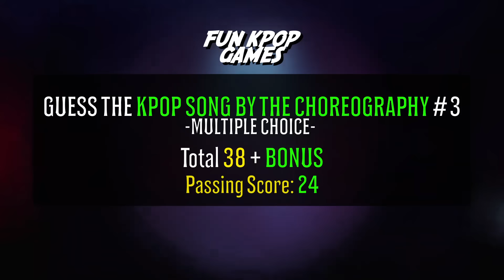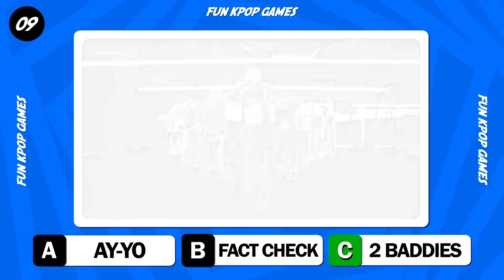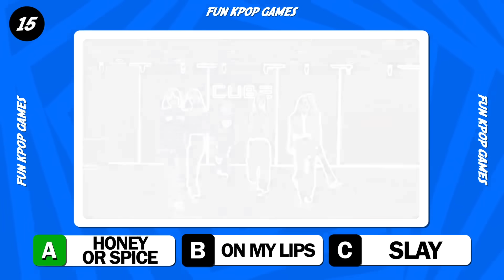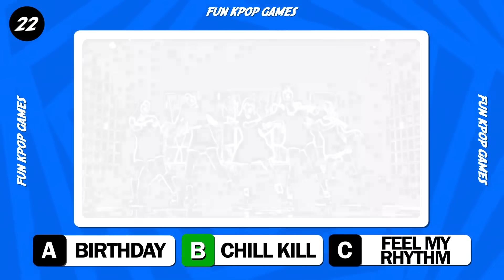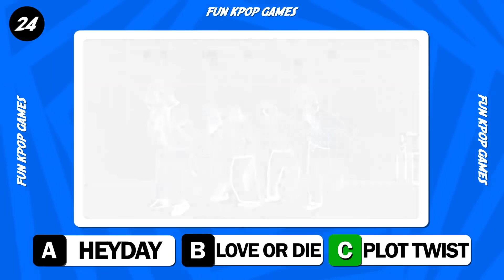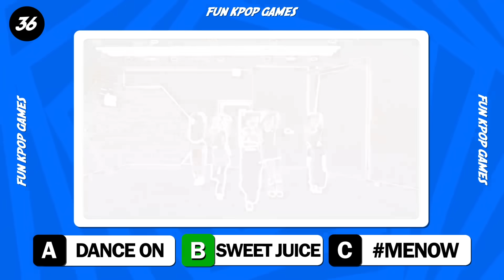GUESS THE KPOP SONG BY CHOREOGRAPHY #3 [MULTIPLE CHOICE] - FUN KPOP GAMES 2024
GUESS THE KPOP SONGS
Will you be able to remember these songs by its choreography?
You will have 9 seconds to guess, There will be 38 questions and 1 bonus question.

Difficulty level: Easy-Medium

guess the kpop song by choreography
kpop games
guess the kpop song
kpop game
GUESS THE SONG BY THE INTRO
GUESS THE NAME OF THE KPOP MV WITHOUT MUSIC [MULTIPLE CHOICE]
[ULTIMATE KPOPER TEST] CAN YOU NAME THESE 100 IDOLS IN JUST 3 SECONDS?
SAVE ONLY 1 KPOP SONG #1 (IMPOSSIBLE)
GUESS THE NAME OF THE KPOP SONG #1 [MULTIPLE CHOICE]
NAME THESE 100 IDOLS IN JUST 3 SECONDS?
SAVE ONE SONG - PICK YOUR FAVORITE SONG

guess the song kpop
kpop quiz guess the song
kpop games guess the song
guess the kpop song 2023
guess the kpop song 2024
guess the kpop song 2022
guess the kpop song 2021
guess the song kpop edition
kpop games
kpop game
kpop quiz
kpop
quiz kpop
guess the k-pop song